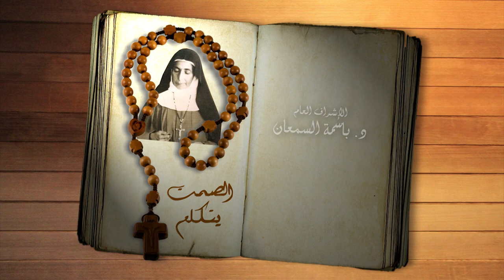نورسات الأردن : نورسات الأردن : برنامج الصمت يتكلم - الحلقة الحادية عشر